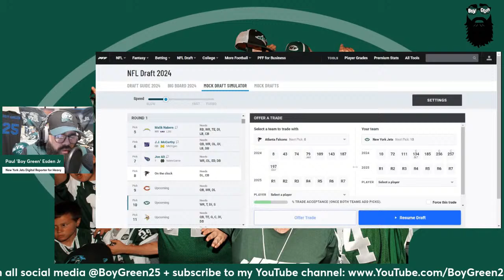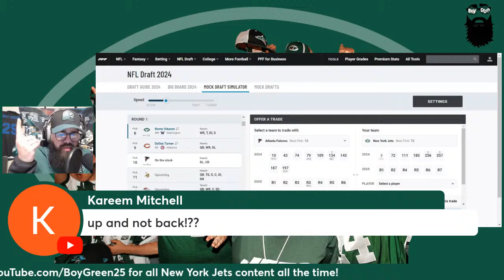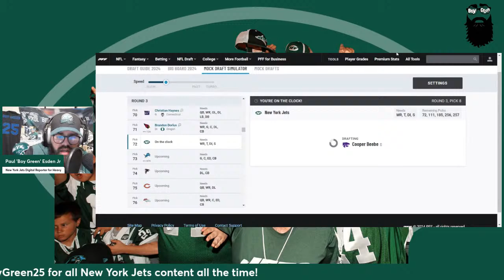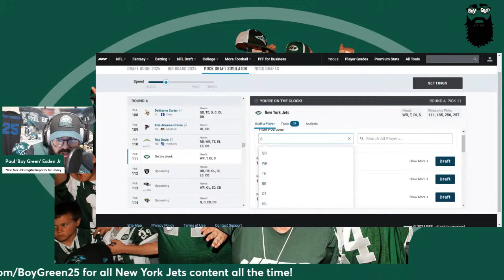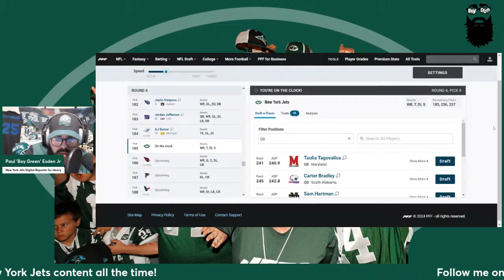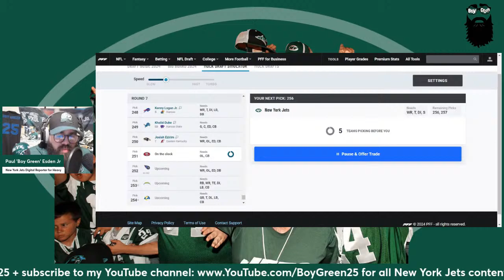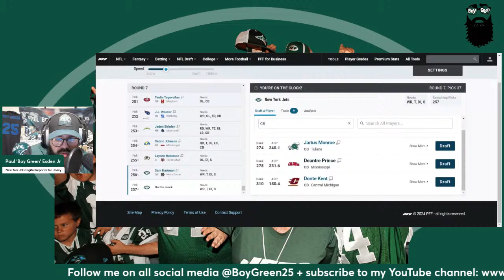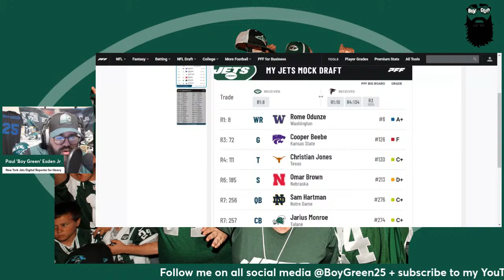Boy Green Daily: The Perfect 7-Round Jets Mock Draft (With Trades)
Boy Green does a LIVE 7-round Jets mock draft (with trades) to kickoff the month of April!